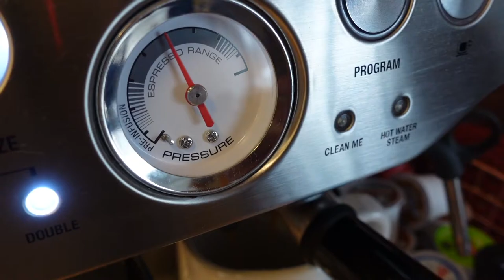this is actually what a real day in my life looks like | VLOGMAS DAY 17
i really try to be super real and honest with you all, and today was one of those days. days are hard, boring, realistic, and very normal. that is SO okay. life is NOT trips to target, smiling faces, unicorns, and the best days.. it's real. and that's what allows us to all relate to each other. that makes me so thankful. thanks for watching a real day in my life.

Hi, YOU. ARE. SEEN. and LOVED.

What I Use:
Cameras - Sony ZV1 & Canon EOS Rebel SL2